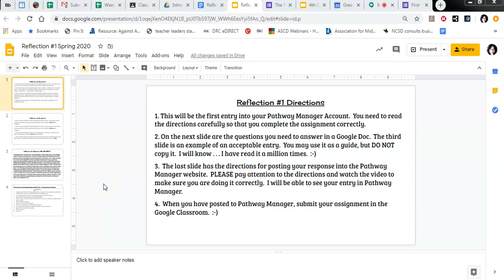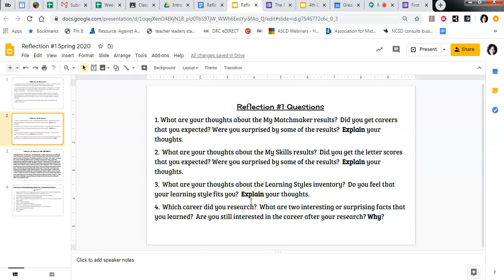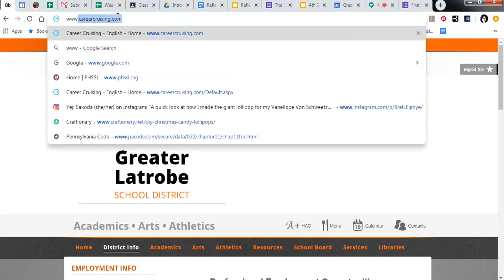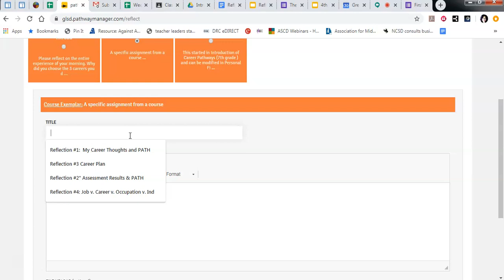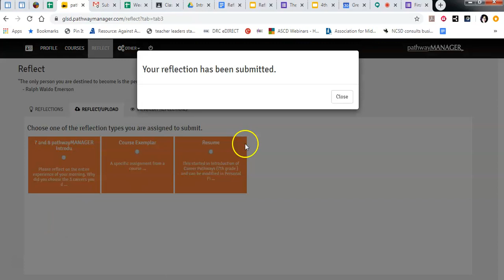Pathway Manager, Reflection #1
How to enter your reflection into the Pathway Manager site.